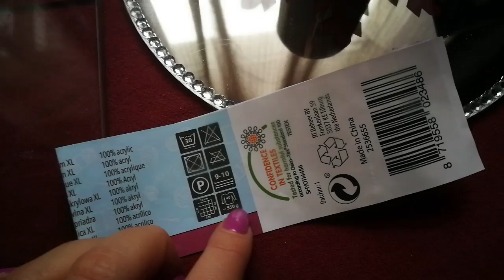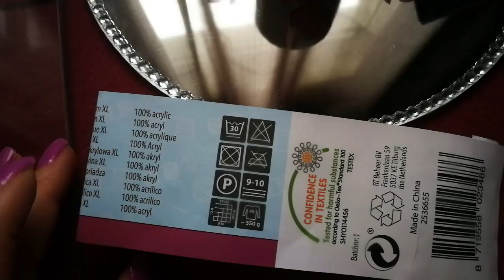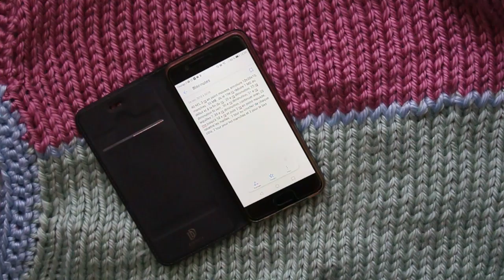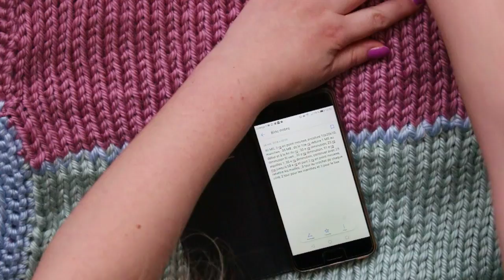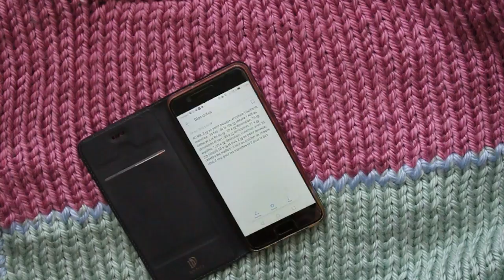PULL ACTION grosse maille, pull épais, facile! 🧥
Pull en gros fil Action, grosse maille, pull très épais de taille 36/38 en acrylique et point jersey.

⏰ Chapitres :

00:00 Introduction
00:20 Fourniture tricot
01:17 Les explications de tricot du pull
07:55 Le pull fini
08:21 Les explications de tricot du pull, les mesures
13:50 Mon avis, les problèmes rencontrés
20:18 Essayage du pull / Conclusion